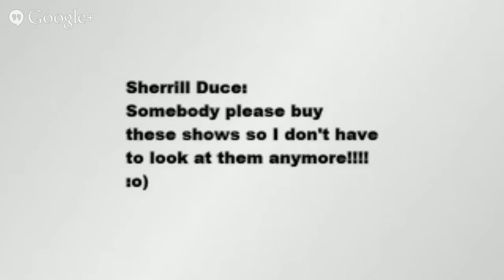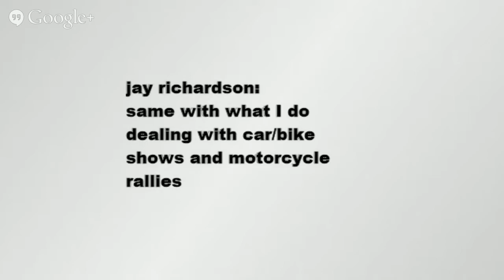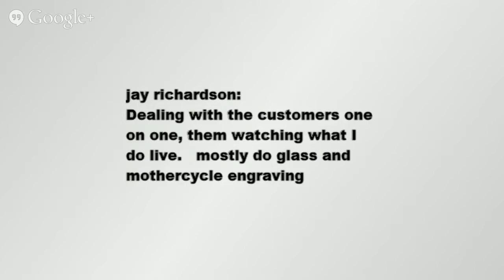Why Use Live as an Artist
*WhaTheArt The Art HOA with Heart*
3 pm Central Time
4 pm Eastern Time
2 pm Mountain Time
1 pm Pacific Time
10 pm London Time

Join your host +Tim Longwell  from +Longwell Art  as he welcomes various guests  as they discuss how Social media, can benefit the small business and primarily how it benefits the aspiring artist. Also in the show, will be a question answer period to share techniques and answer questions on how to buy, hang, draw, or paint a certain way for a given effect. Then at the end you get to draw or paint along with +Tim Longwell as he shows you how he handles certain drawing topics.

This weeks guest is +DENNIS N. DUCE of GumBoc.Me.

_A little about +DENNIS N. DUCE :_

*Tagline*

Box...what box? The glass is full! You can't give 110% so stop lying to me. The point here is that I see the world way different. Circle me for a peek...don't be to frightened.

*Introduction*

I am a Hangout On Air producer. I capture content and create engagement for Small Business Owners throughout the United States.
Every Week I produce a number of Hangout On Air episodes for Small Business'
They all begin 2 mins after the hour or half hour because that's on the DUCE!

I am first and foremost a sales Professional. I love to share my knowledge with those around me. I have trained many companies on how to improve their online presence with more than just SEO techniques.

I am a huge fan of Hangouts On Air. I produce weekly HOA's every as well as a number of other interview based HOA's as the opportunity arises.

I produced a video Blog called RealGreenWorld @ I interviewed companies and people that are doing something to help the world become a cleaner place.

*Bragging rights*

Father of 8, Owner of a Great Dane named Lalovee, Married to a wonderful and supportive wife.

After enjoying the show, come join us in the WhaTheArt Community and post your questions and requests and photo shots of your art along section of the show @

Be sure to state in the show comment section that you would like to be notified for future shows!

Are you a YouTuber? Have you tried MORNINGFA·ME? Try it today!

Editing done in Adobe Creative Suite Extended DaVinci Resolve and Audacity